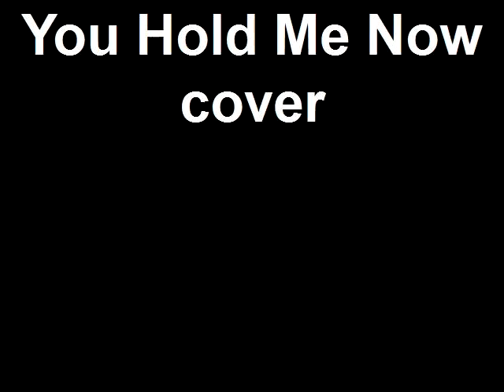You Hold Me Now Cover acoustic JeremyCooper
I heard this song in church and REALLY liked it so I decided to sing my own version of it. Hope you like it!